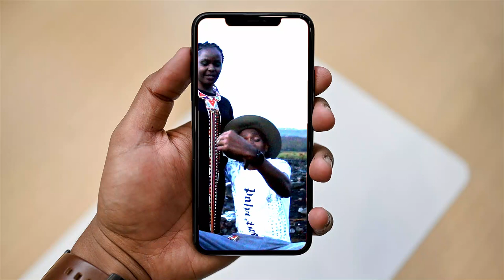RAW MATERIAL BY SAMIDA